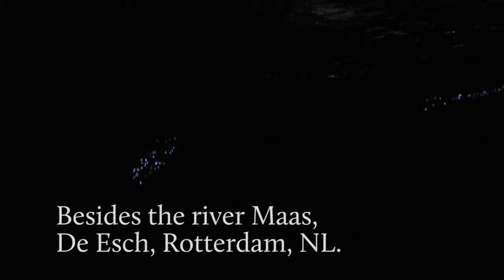Dune 4.2 by Daan Roosegaarde 🔴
Content by: studioroosegaarde

Description: The 60 meter permanent DUNE 4.2, situated alongside the Maas River in Rotterdam (NL), utilizes fewer than 60 watts of energy. Within this setting, Rotterdam citizens enjoy their daily “walk of light”.